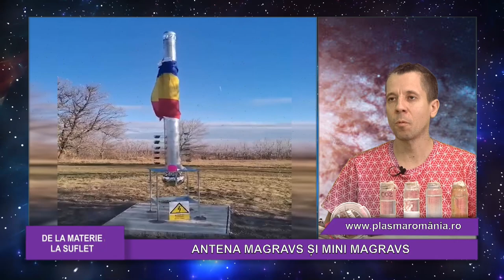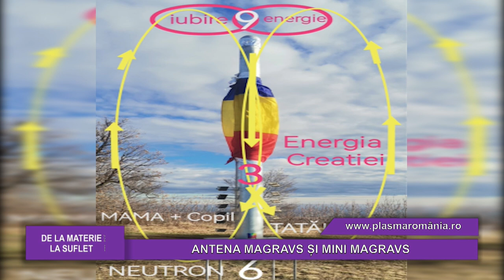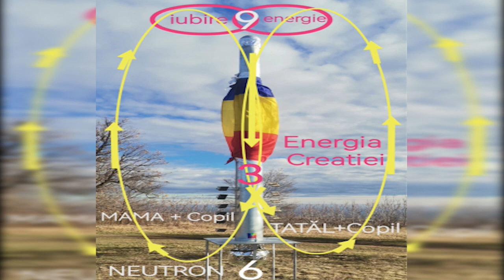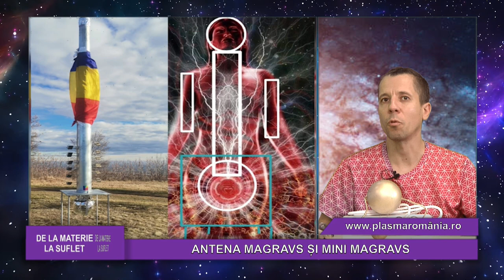DE LA MATERIE LA SUFLET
Antena Magravs și mini Magravs
Link-urile Asociației Științifice Plasma România: